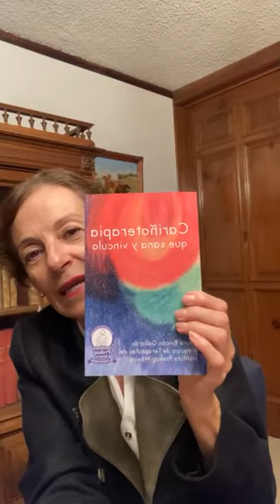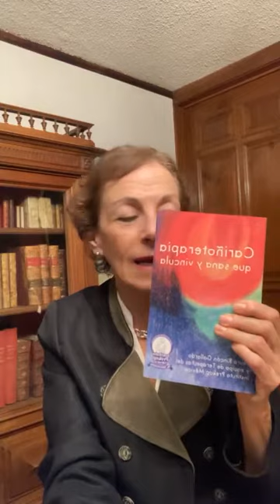LA EXPERIENCIA INTRAUTERINA Y SU IMPACTO PARA LA VIDA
19 de julio del 2021